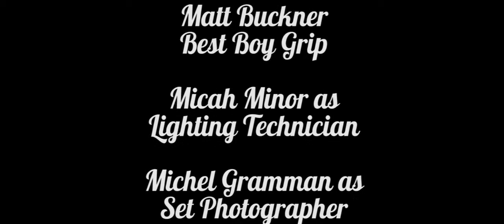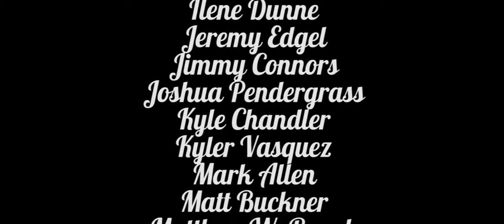Sharkbait Bearings - A Short Film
Another weekend of raging with family and friends puts Royce Williams at odds with his work schedule..

A Palomar College Short Film